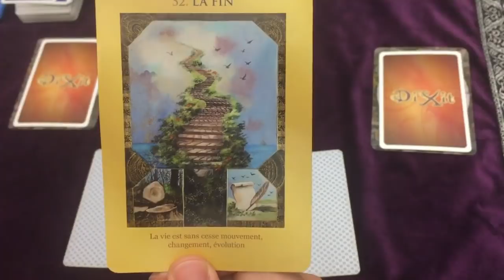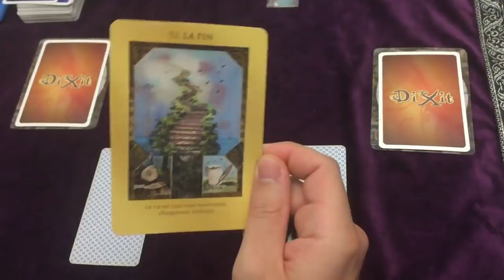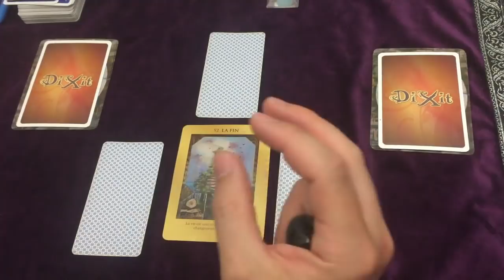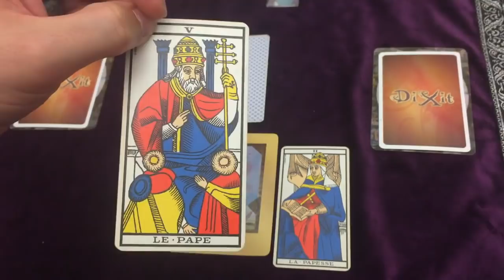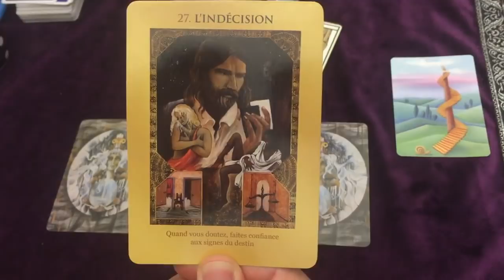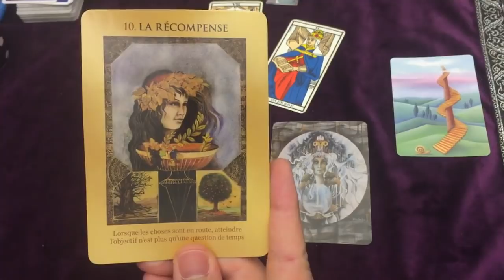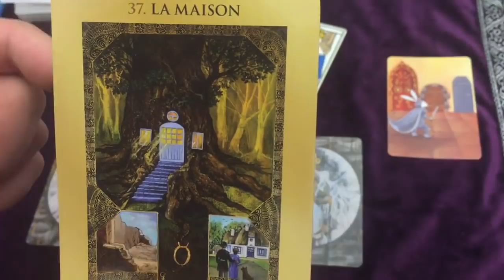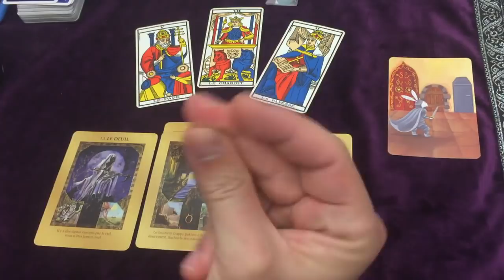Connexion au COEUR 💗☀️ une FENETRE OUVERTE sur votre AVENIR # INTEMPOREL